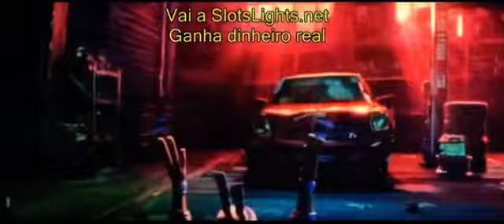August 2, 2023